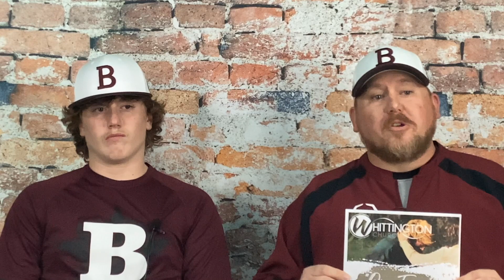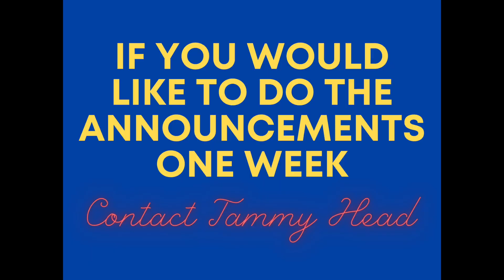Announcements March 5, 2023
Rich and Collin Hill do the announcements for the week of March 5, 2023